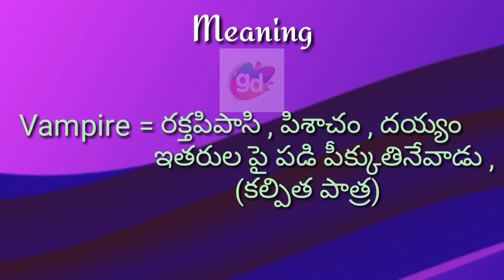Vampire Meaning with Pronunciation||Googul Dictionary